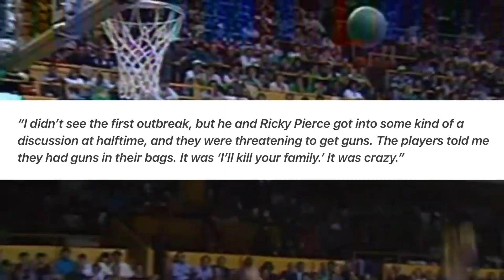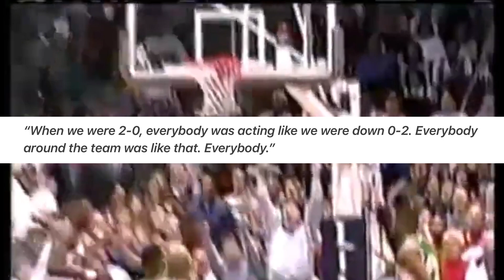The NEAR Gun Incident That Could’ve Ended A Superstar’s Career… (Ft. Gary Payton)